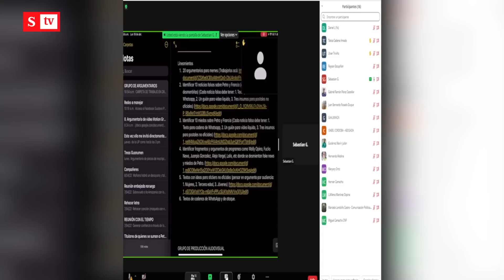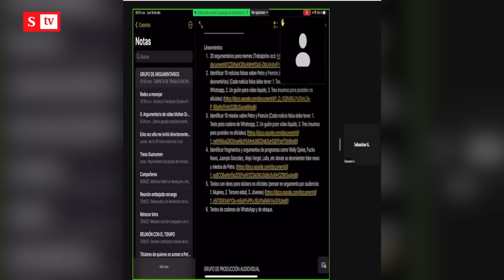Sebastián Guanumen habla de los "influenciadores amigos" | Videos Semana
El cuestionado estratega referencia a F*ck News, Wally Opina, Juanpis González, entre otros que sirven para los intereses de la campaña de Petro.